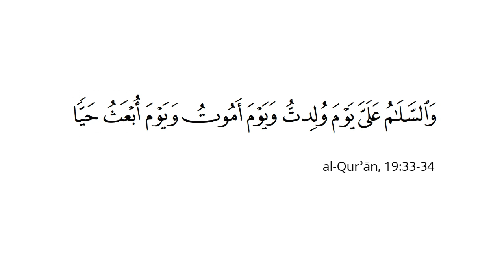The Dark Sun Rises